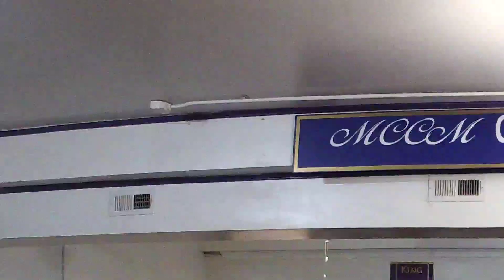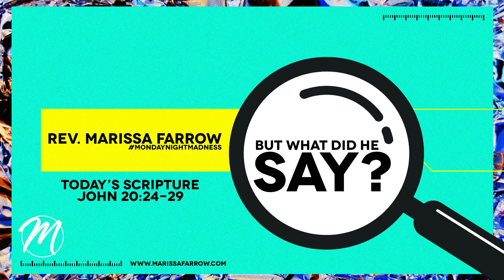Marissa Farrow Ministries Monday Night Madness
Live From Baltimore, MD 4/13/2020